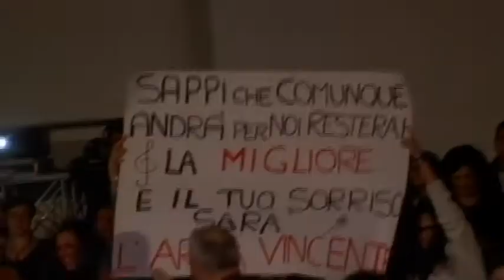ELVIS ALL'UGOLA DELLA SABINA TUTTI IN PIEDI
TRATTO DALL'UGOLA DELLA SABINA 2016